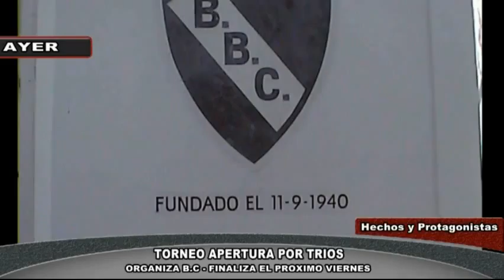TORNEO APERTURA POR TRIOS